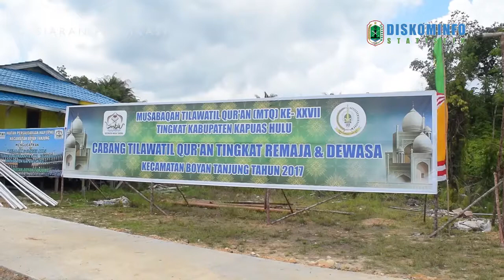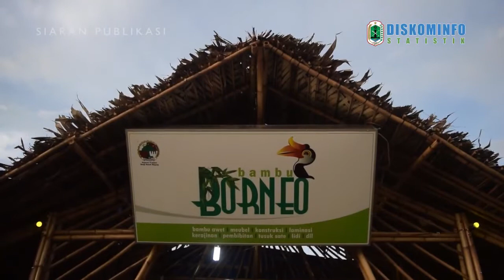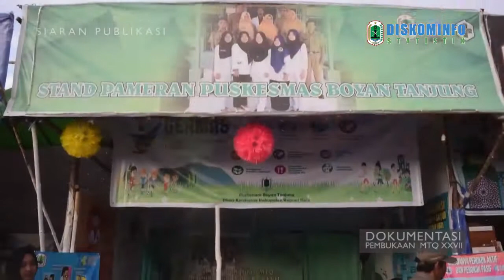DOKUMENTASI PEMBUKAN MTQ XXVII 2017 KABUPATEN KAPUAS HULU DI KECAMATAN BOYAN TANJUNG